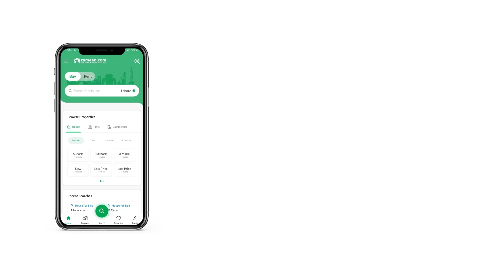1 KANAL RESIDENTIAL PLOT FOR SALE IN F-17 ISLAMABAD